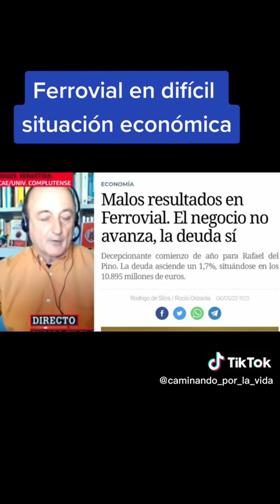Ferrovial en dificil situacion economica